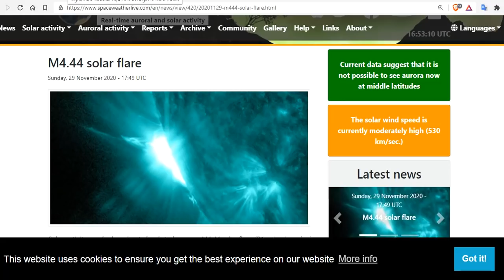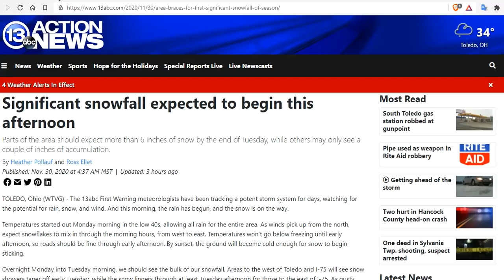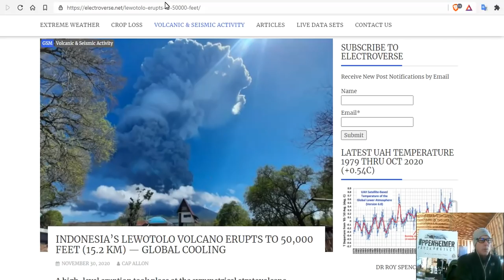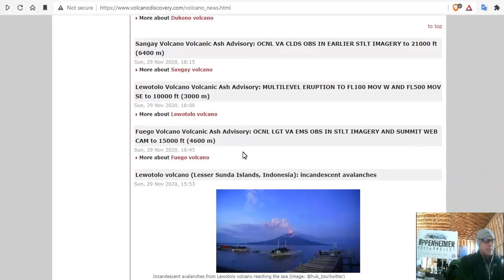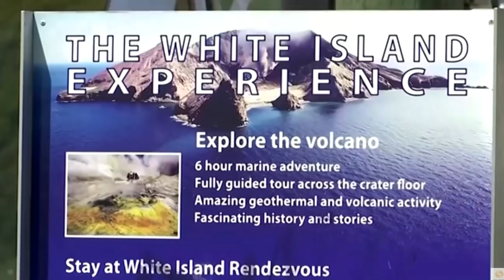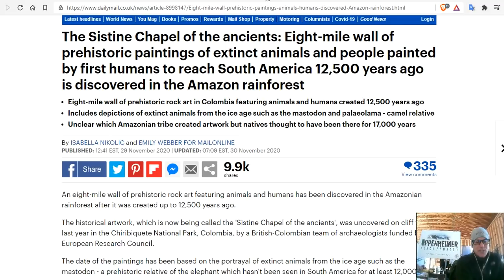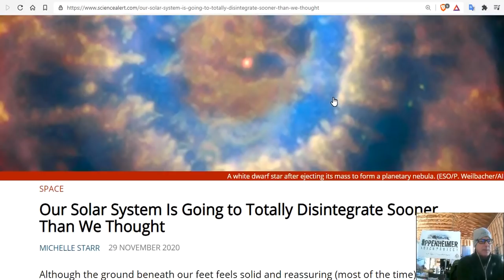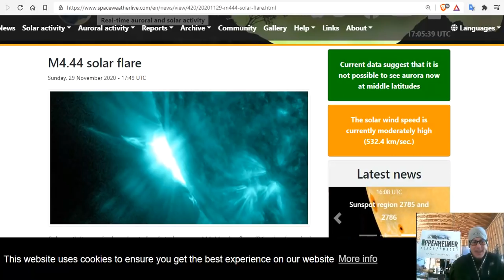Klyuchevskoy Volcano Uptick - East Coast Snow Storm - M4.4 Solar Flare - Ancient Art Mecca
East Coast braces for snow in first major storm system of the fall
Florida Big chill? Cold front comes to town Tuesday
'Sistine Chapel of the ancients' rock art discovered in Amazon forest
A stable Atlantic Meridional Overturning Circulation in a changing North Atlantic Ocean since the 1990s
Scientists Propose a Brand New Periodic Table, And It's a Trip
Our Solar System Is Going to Totally Disintegrate Sooner Than We Thought
Fireball 'as bright as full moon' spotted in night sky over Japan

15 Seeds To Sow For Food in Less Than a Month

Bitcoin: 17NV3vtcQhRnsRnjckCcYkKVEUcnirKQ62